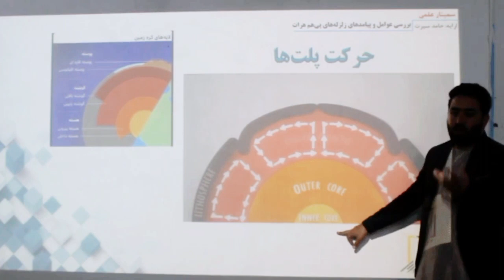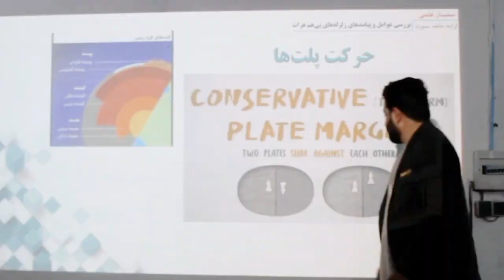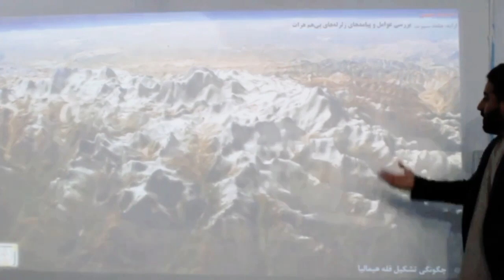زلزله های خطرناک هرات و عوامل آن | قسمت 11 | حامد سیرت